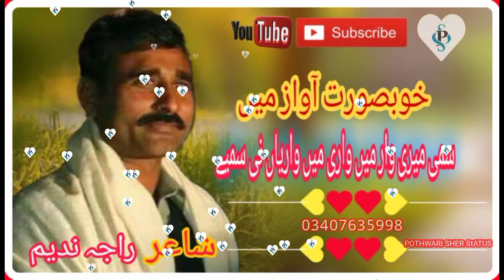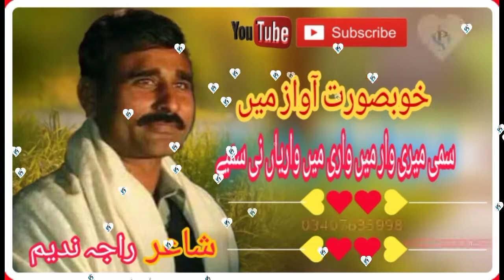Sammi Mari Vaar Ma Vari||Raja Nadeem||POTHWARI SHER StATUS